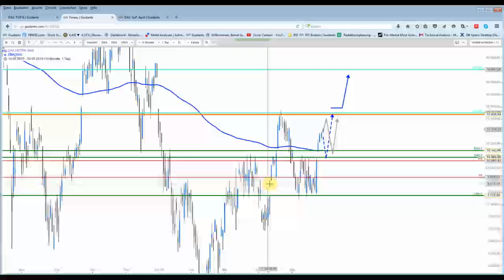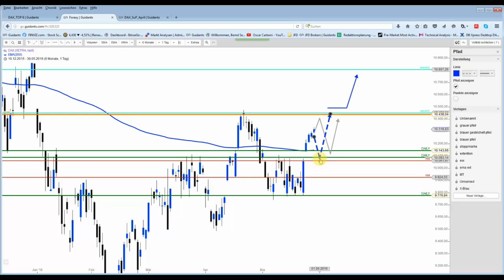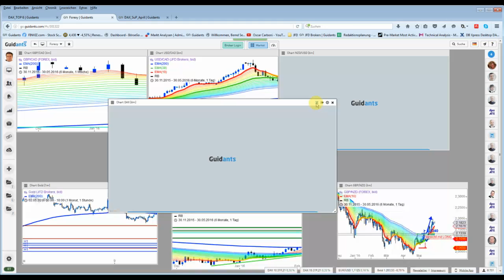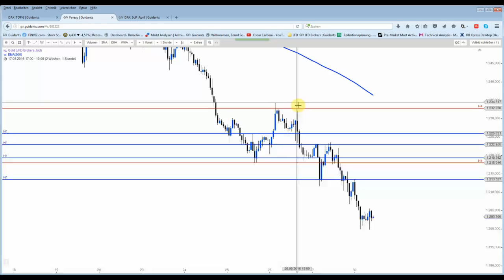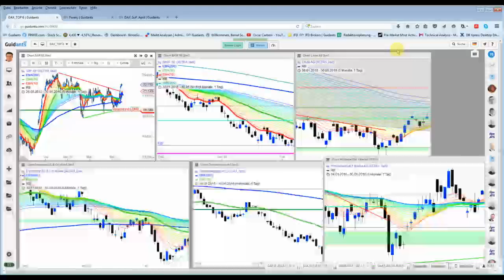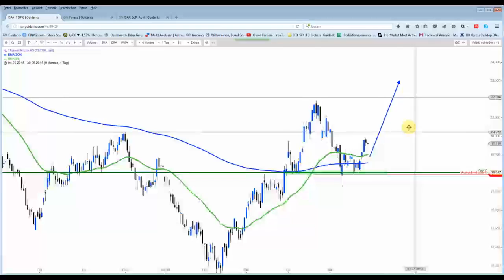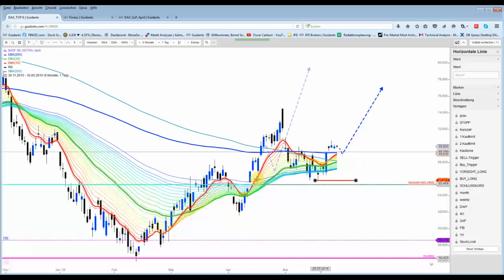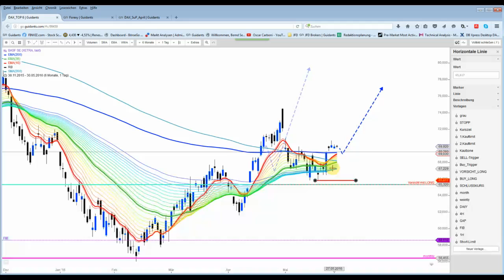DAX&Co - Gold touchiert die 1.200-Marke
Gold und Silber weiter im Abwärtssog. Reaktion an der 1.200-USD-Marke. DAX kämpft mit dem 10.300 Level.